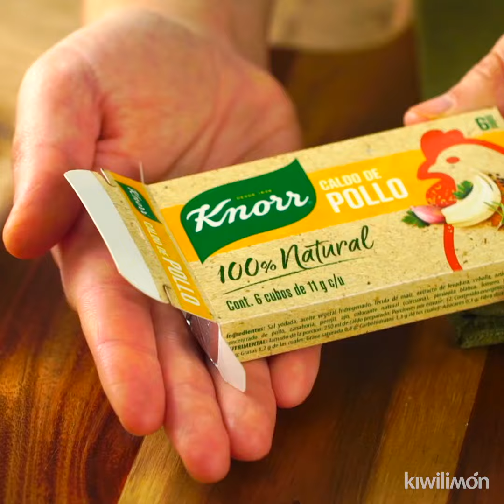Sopa de Garbanzos con Espinaca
Atrévete a probar esta rica sopa de garbanzos con espinaca, un sabor mediterráneo. Recuerda que el garbanzo es una legumbre con cualidades muy especiales, como ser una fuente rica en proteínas.

INGREDIENTES:
3 tazas de agua
2 tazas de garbanzo, previamente hidratado por toda una noche
1 cucharada de aceite vegetal
1/2 taza de cebolla, finamente picada
1 cucharada de ajo, finamente picado
1 taza de jitomate, en cubos medianos
1/2 taza de zanahoria, en cubos medianos
1 cucharada de orégano
1 cucharadita de hojuela de chile
2 tazas de espinaca, cortada en tiritas
1/4 taza de perejil, finamente picado
4 tazas de agua, caliente
2 cubos de Knorr® Caldo de Pollo 100% Natural
1/2 taza de queso panela, en cubos, para decorar